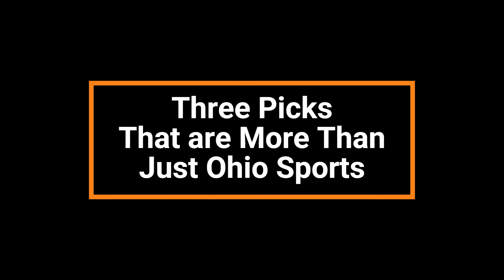The Cincy Corner Episode 4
The Cincy Corner is the place where Ohio Sports and Sports Betting Collide.
In episode 4, the gang is joined by Sara Elyse of Kiss107 to discuss all Cincinnati sports including Reds, Bengals, and Bearcats